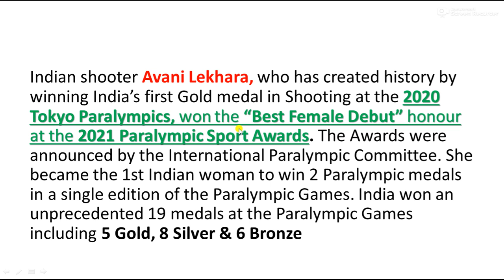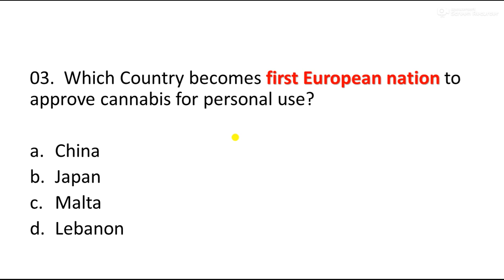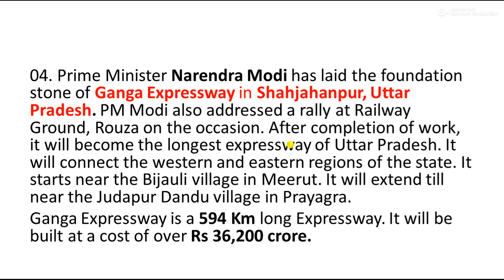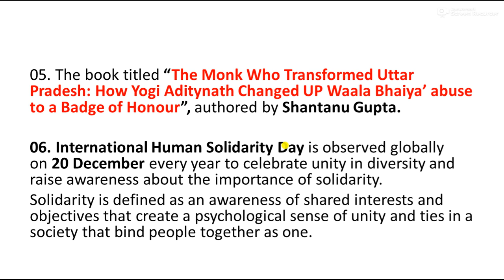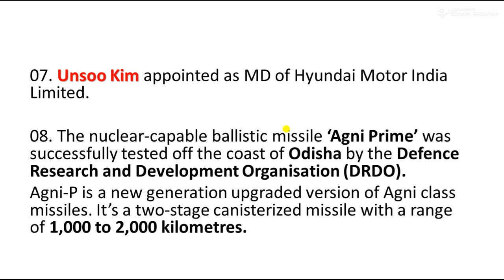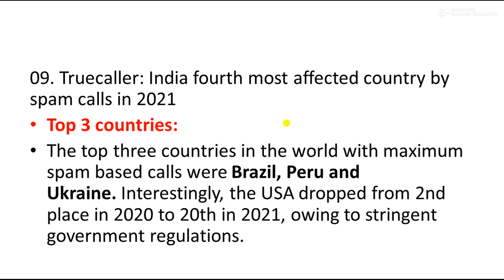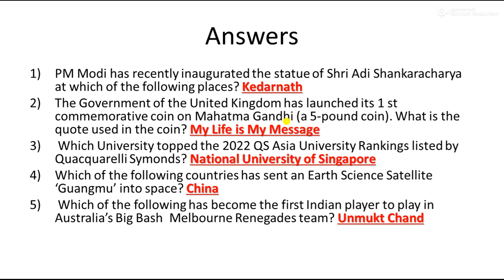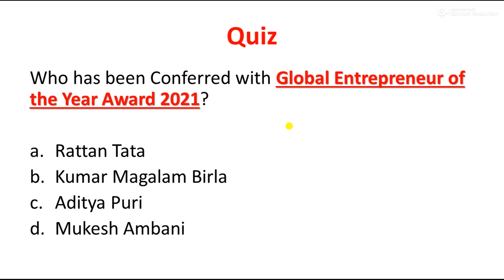21 DECEMBER CURRENT AFFAIRS || 20 DECEMBER CURRENT AFFAIRS 2021 IN ENGLISH BY NEXT EXAM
21 NOVEMBER Current Affairs | Daily Current Affairs | 21NOVEMBERCurrentAffairs !

Current Affairs in English || 21 DECEMBER  Current Affairs || 21 DECEMBER 2021 || GK TODAY CURRENT AFFAIRS

LINK TO BUY SPECIAL EBOOK OF APRIL TO SEPTEMBER CURRENT AFFAIRS